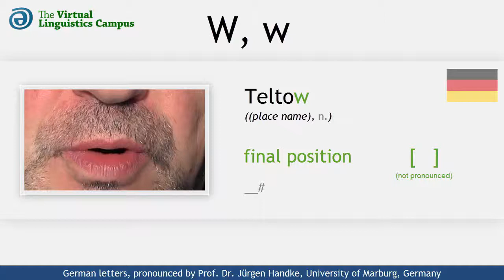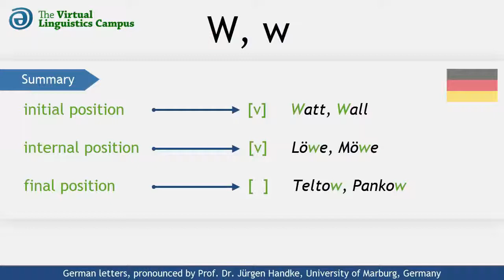DEU_W - The Pronunciation of German "W, w"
This video shows how the German letters capital "W" and small "w" are realized phonetically. It provides you with several examples using these letters in different positions and includes a section where you can practice your own pronunciation.